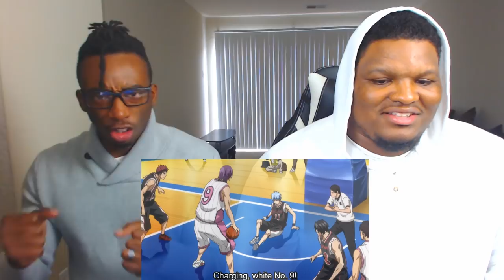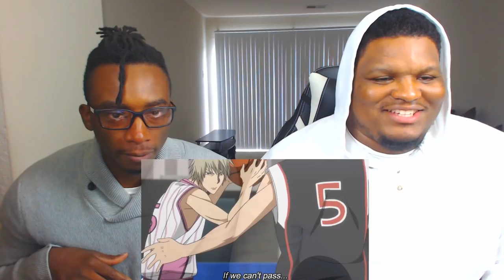THOR'S HAMMER?! | Kuroko No Basket Season 2 Episode 48 | Reaction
Seirin attempt to triple team him but are unable to stop his monstrous power, and his powerful Thor's Hammer dunk breaks their defense.
With Kiyoshi's Rite of Postponement rendered ineffective and Kagami's defense broken, Murasakibara even destroys the basket...

-Double Dragon